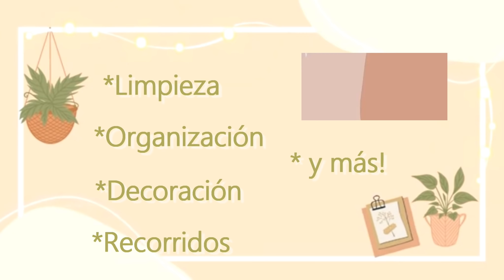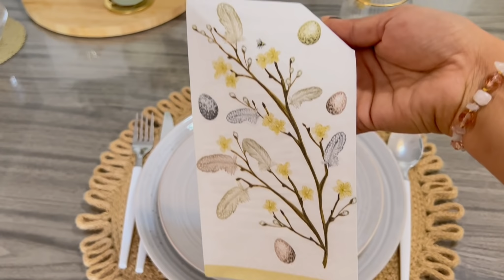COMEDOR FRESCO EN TONOS NEUTROS Y DORADO PARA EL VERANO/DECORACIÓN ECONÓMICA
Hola hola amigos!! Gracias x pasar a ver la cajita de información!!  😊🌷🤗